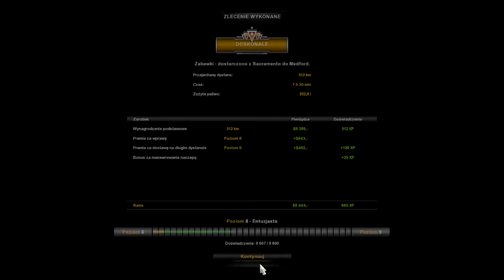Pyknijmy w... American Truck Simulator. Odc. 15 - Anegdota o komentarzach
Gra symulacja z 2016 r. Stworzona przez SCS Software.